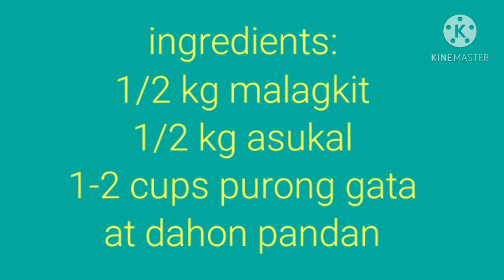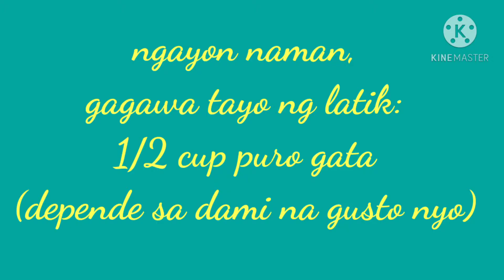BIKO ng MAMAko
Hello All! Hoping you all are doing great and in good health.

Today, I am proud to share with you guys my mama's specialty.  Ito ay naging paborito di lamang ng pamilya kundi pati sa mga nakatikim na din nito. Naging negosyo na din actually tuwing may mga okasyon.

Try nyo gawin guys, masarap talaga Ito hehehe

Keep smiling😊